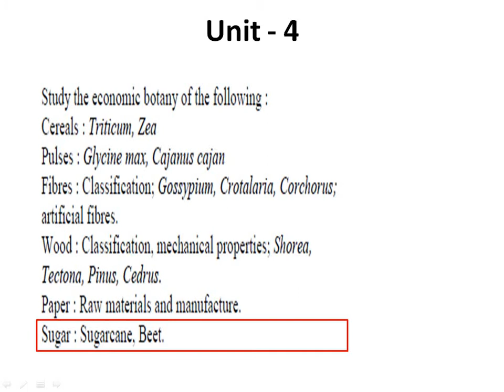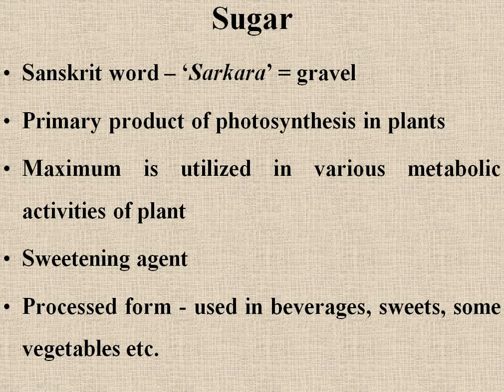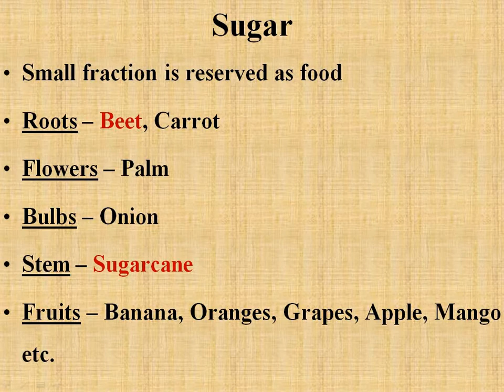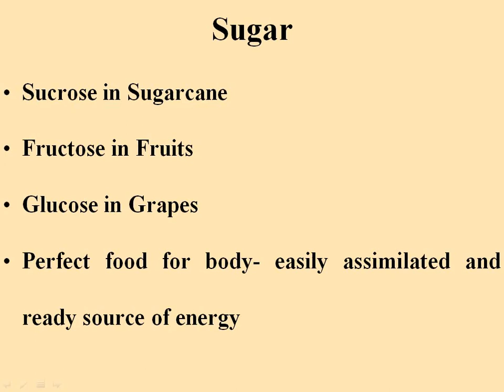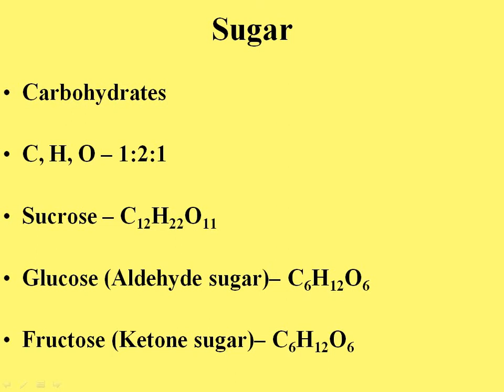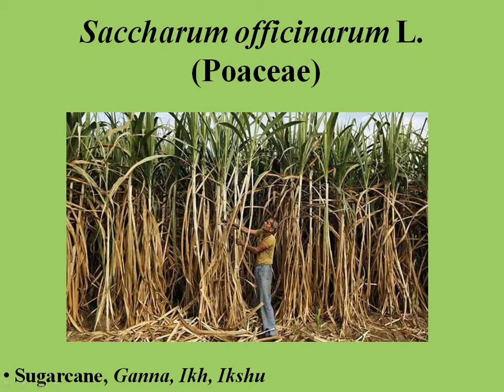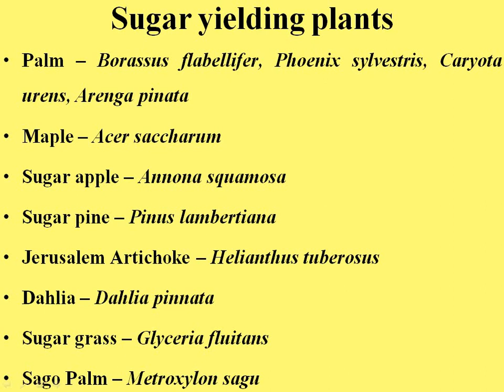Introduction to Sugar yielding plants - Dr Vartika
This video introduces about Sugar yielding plants.B.Sc.II Year, Botany, Paper -II, Unit - IV